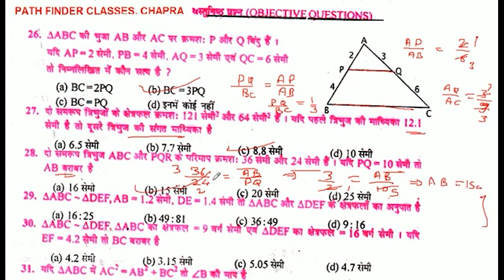△ABC- ADEF, AB = 12 सेमी, DE 1.4 सेमी ती SABC और ADEF के क्षेत्रफलों का अनुपात है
AABC- ADEF, AB = 12 सेमी, DE 1.4 सेमी ती SABC और ADEF के क्षेत्रफलों का अनुपात है